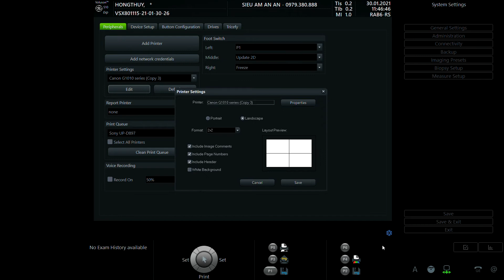TẠ HỒNG THÚY 1989 02